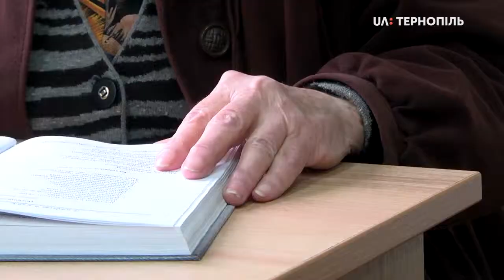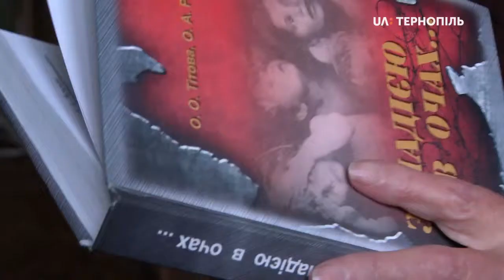Тенополянка Олена Тітова "дитина війни" зустрілася з учнями 4-ї школи